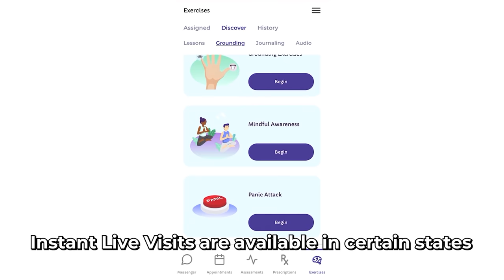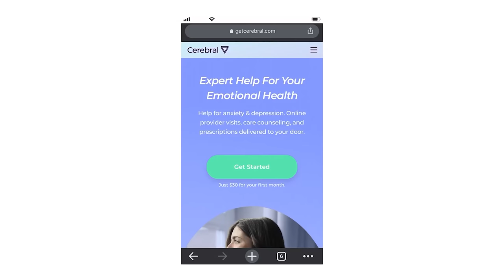disguised toast coaches me in tft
Cerebral offers convenient, online expert help for your emotional health, including anxiety, insomnia, depression, ADHD (in certain states) and more. and answering several questions to connect you with a provider that will help determine the right treatment plan for you starting at only $30 for your first month.